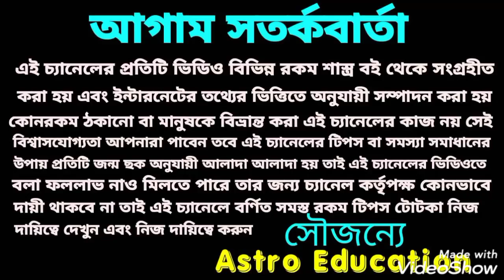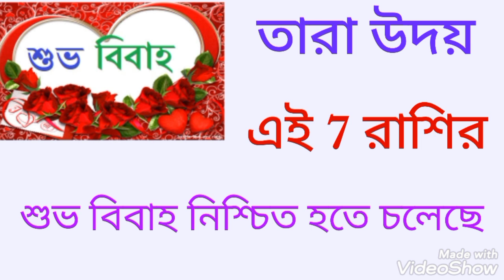তারা উদয়! এই সাতটি রাশির শুভ বিবাহ নিশ্চিত হতে চলেছে!